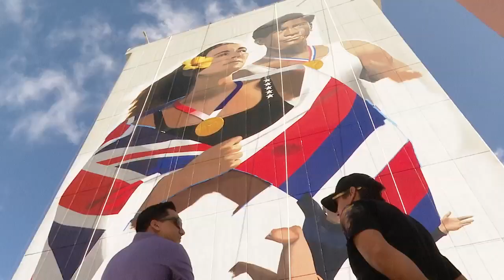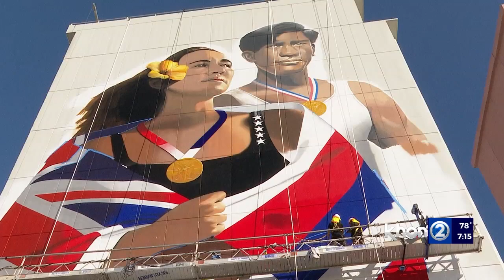Larger than life mural honoring Hawaiiʻs Olympians